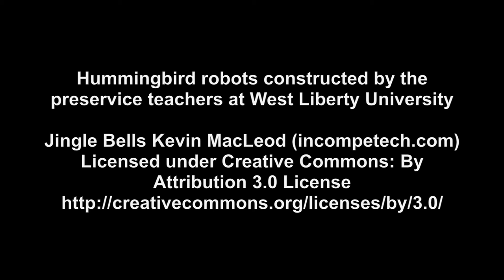Happy Holidays!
Happy Holidays from all of us here at Birdbrain Technologies!

Special thanks to the College of Education students at West Liberty University, who created these festive Hummingbird projects.